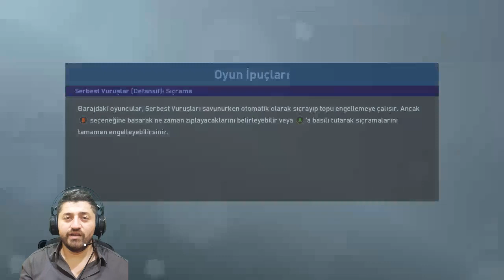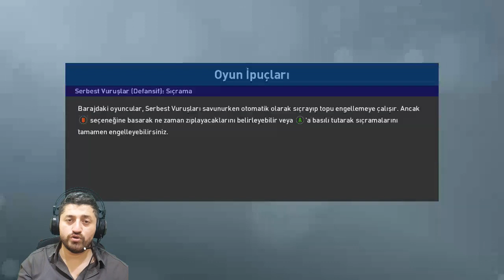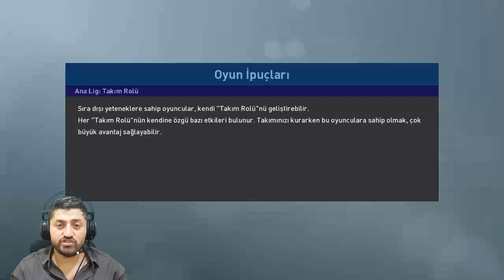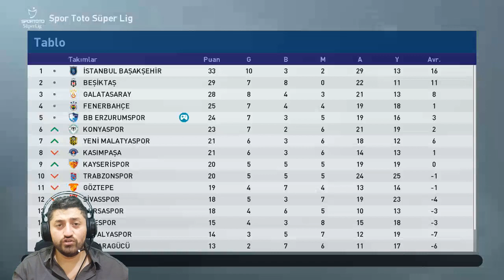YENEMİYOSAN YENİLMEYECEKSİN...!!! PES 2019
Merhaba arkadaşlar bu videomda iki büyük takımla mücadele ettim hemde deplasmanda onları yenemedim ama en azından yenilmedimde zorlu deplasmanlardan beraberlikle ayrılıyoruz Şampiyonlukta iddalıyız Şampiyon olacağız buna inanıyoruz genel anlamda keyifli maçlar oldu diyebilirim inşallah sizde izlerken keyif alırsınız...İYİ SEYİRLER